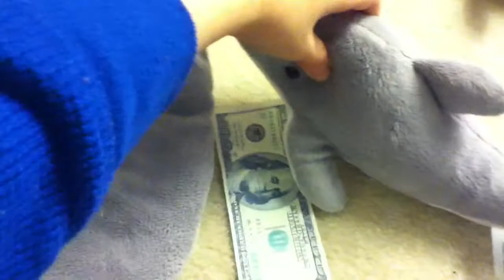The Nickel 3 or 2000 nickels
Yeah, not just 5 cents anymore.